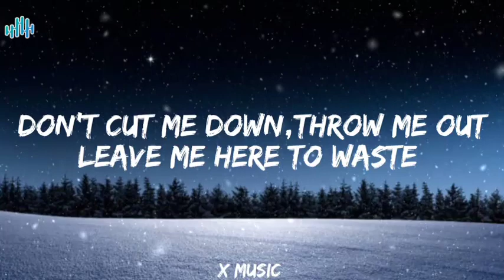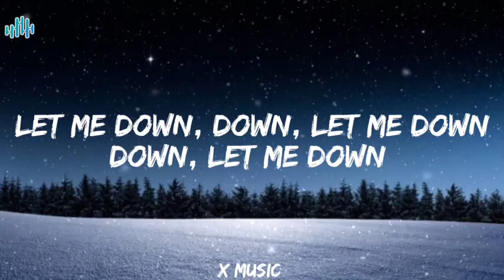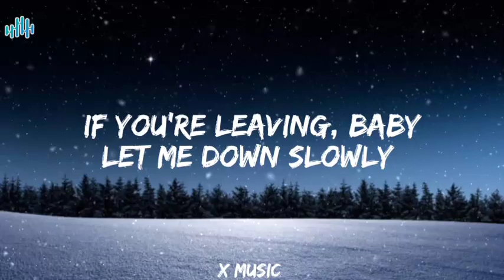Alec Benjamin - Let Me Down Slowly (Lyrics)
Alec Benjamin - Let Me Down Slowly (Lyrics) by X Music we'll bring you the highest quality of lyric videos for your favorite songs! Enjoy X Music

[Verse 1]
 This night is cold in the kingdom I can feel you fade away From the kitchen to the bathroom sink and Your steps keep me awake

[Pre-Chorus]
 Don't cut me down, throw me out, leave me here to waste I once was a man with dignity and grace Now I'm slipping through the cracks of your cold embrace So please, please

[Verse 2]
Cold skin, drag my feet on the tile As I'm walking down the corridor And I know we haven't talked in a while So I'm looking for an open door

[Bridge]
And I can't stop myself from falling down And I can't stop myself from falling down And I can't stop myself from falling down And I can't stop myself from falling down